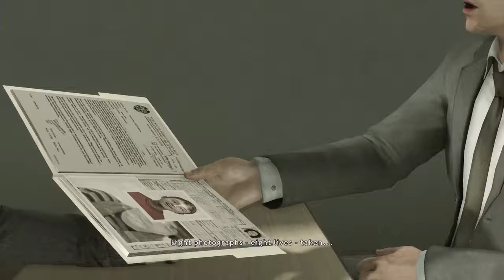Heavy Rain - Let's Play (Part 13) - Sweet & Salty Gaming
Carmen and Stephen play Quantic Dream's Heavy Rain.